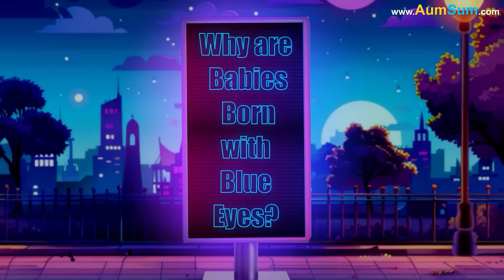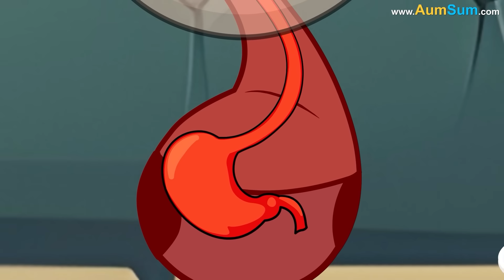Why does a Cat Eat Grass? + more videos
Why does a Cat Eat Grass?
Firstly, the most common reason cats eat grass is to help vomit up hairballs that accumulate in their digestive tract due to grooming.
Secondly, Grass can act as a natural laxative to help the Cats with constipation.
Thirdly, some people believe that grass contains nutrients like folic acid that may be beneficial to a Cat's diet.
Lastly, some people also believe that Cats might also just like the taste and feeling of chewing the grass!